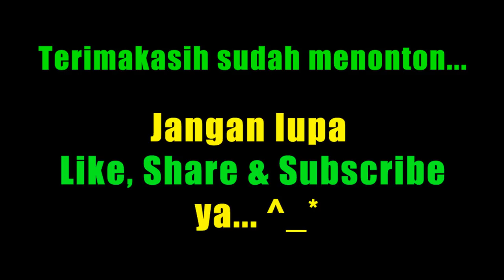Mainan Anak Thomas the Train | Mainan anak kereta api Thomas & Friends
Halo! Alifiandra punya mainan baru nih, kereta Thomas. Mainan Alifiandra ini modelnya Classic Train, pengangkut batu bara, minyak, dan kayu. Relnya juga tidak terlalu panjang dan hanya melingkar saja. Karena termasuk mainan yang 'simple', harganya juga tidak terlalu mahal, masih terjangkaulah untuk kalangan seperti kita, hehehehe.

Tetapi Alifiandra suka banget, setelah kita buka dan rangkai, hampir satu jam dia bermain kereta api Thomas ini hingga akhirnya dia tergelincir karena kakinya menginjak rel kereta, dan menangis. hehehehe.